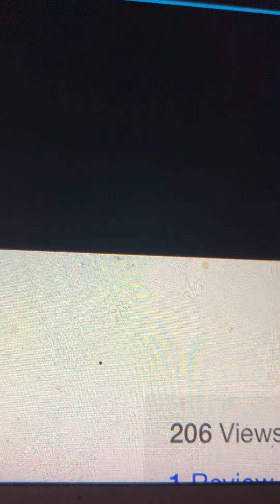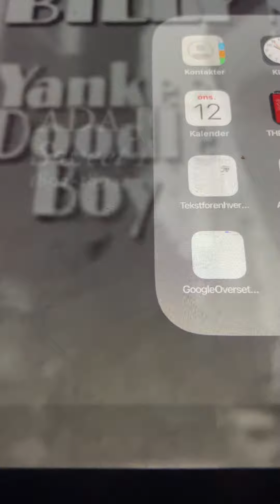Tipperary Billy Murray 1908